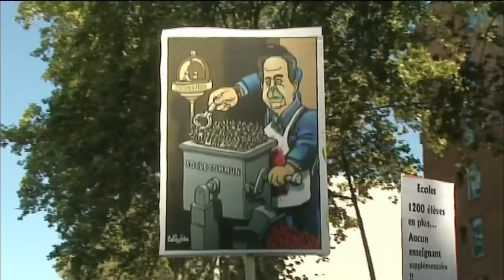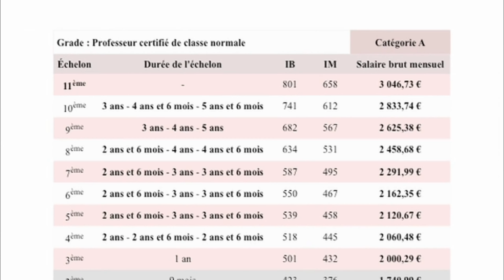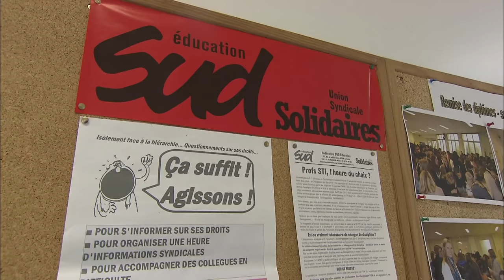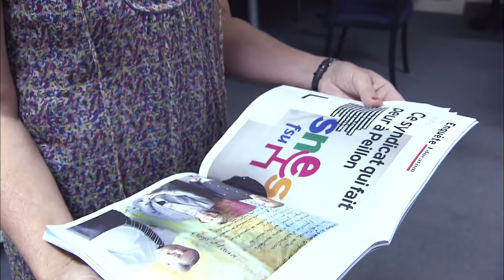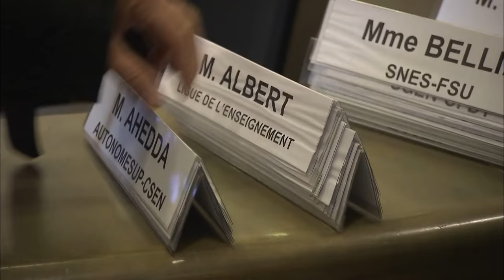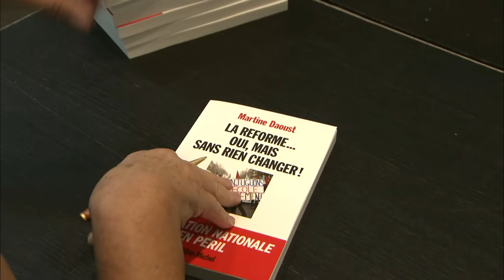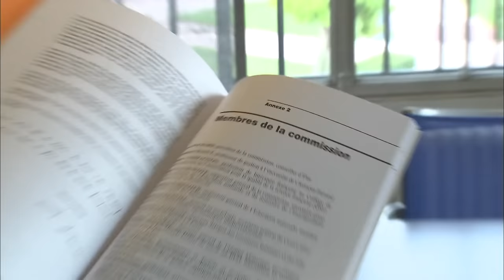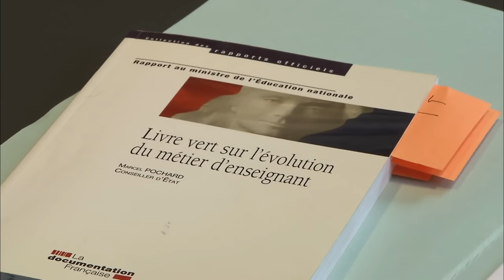Enseignants, les incompris ?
Ils se sentent peu reconnus et se plaignent souvent de leurs rémunérations qu'ils estiment trop faibles au vu de leur niveau d'études. À l'inverse, les Français voient souvent les 850 000 enseignants que compte notre pays comme des privilégiés avec leur emploi garanti et leurs nombreuses vacances. Quelle est la réalité de cette profession ? Et comment est-elle organisée pour contrer les réformes qui pourraient la viser ?

Réalisateur : Emmanuel Creutzer